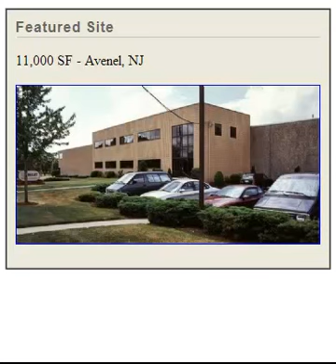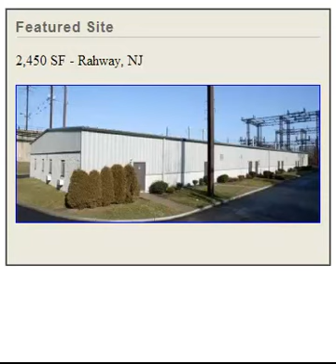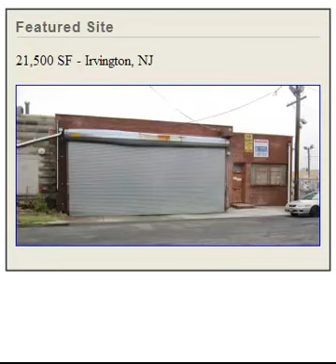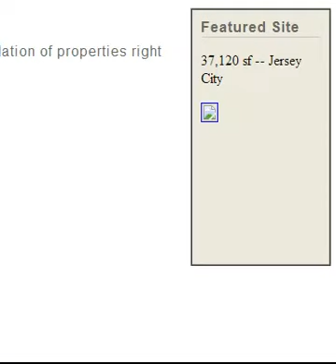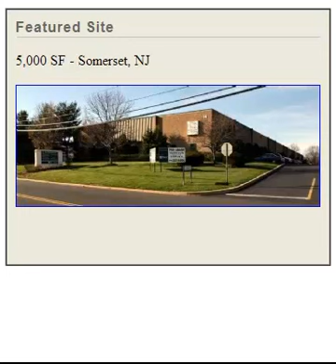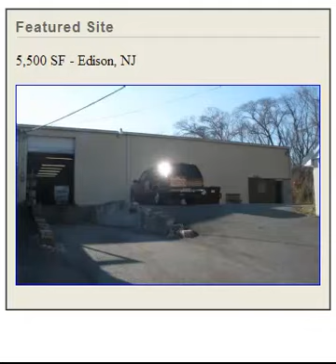Bussel Realty Corp